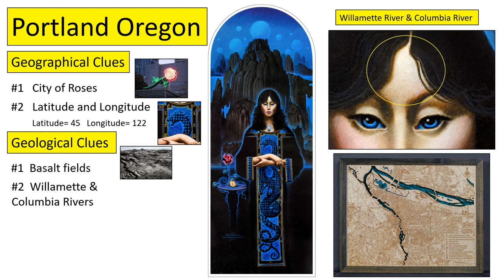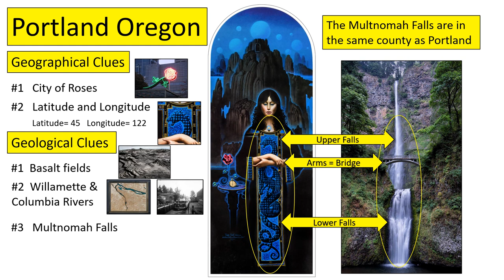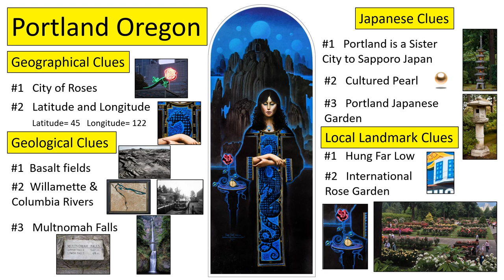The Secret A Treasure Hunt: Portland Oregon, The REAL city for Painting #1.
This video highlights multiple clues why Portland Oregon is the city represented in Painting #1 in the book The Secret, A Treasure Hunt.